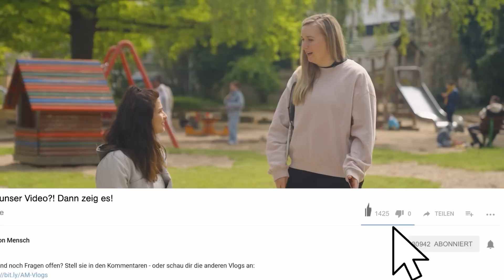Fabie & Hülya: Mütter mit Behinderung (Teil 2)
Egal, ob das Wickeln unterwegs, Hindernisse auf dem Weg oder rutschen auf dem Spielplatz - Fabie und Hülya haben einige Herausforderungen als Mütter mit Behinderung.
In diesem Video erzählen sie, wie sie damit umgehen und was ihre Lösungen sind.

Hier kommt ihr gibt es für euch noch Infos vom Familienratgeber zum Thema:
Eltern mit Behinderung:

Unsere Partner*innen für Bewegtbild-Content in Redaktion, Produktion und Realisierung und Philipp Brandstädter